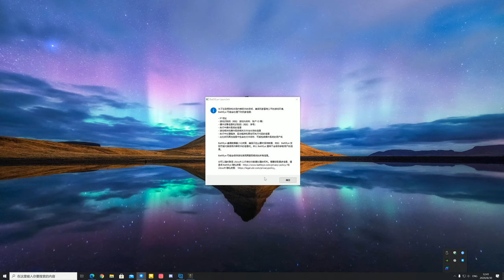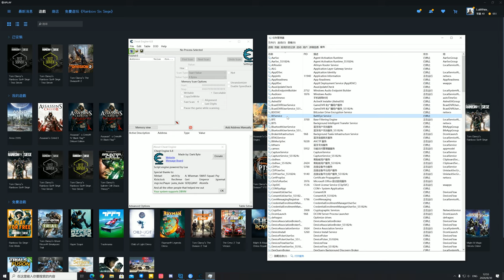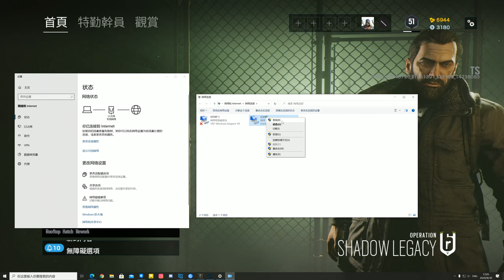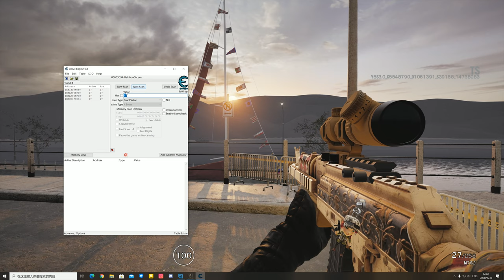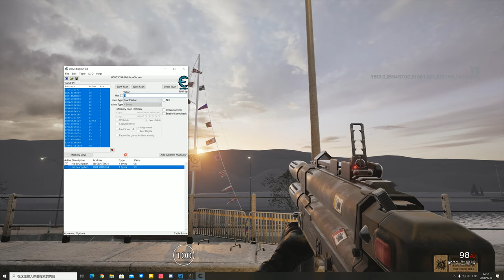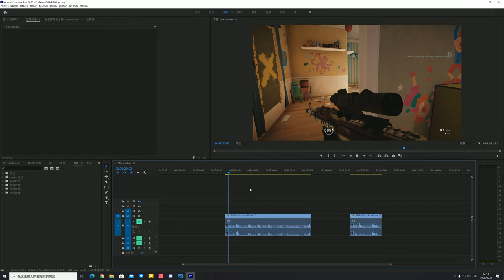「虹彩六號」教你如何無限彈藥 無限生命 快速拆家熟圖 偽自瞄｜BE/CE - R6 認知詳解